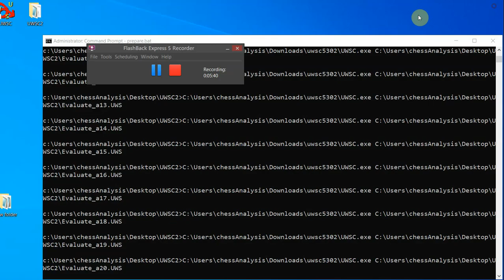Anand, Viswanathan - Giri, Anish, Legends of Chess Prelim, Round 4.5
Legends of Chess Prelim, chess24.com INT, Round 4.5, 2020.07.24
Anand, Viswanathan -- Giri, Anish